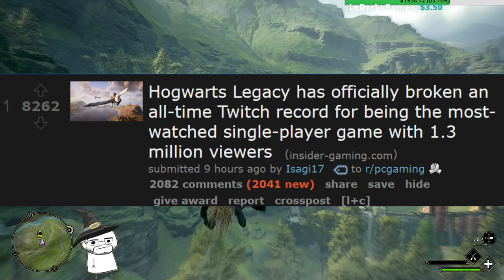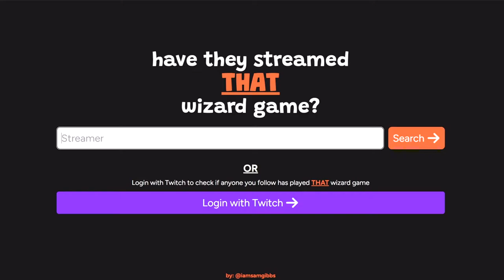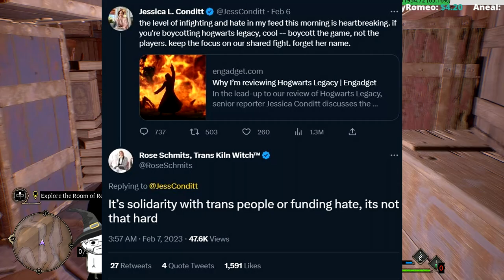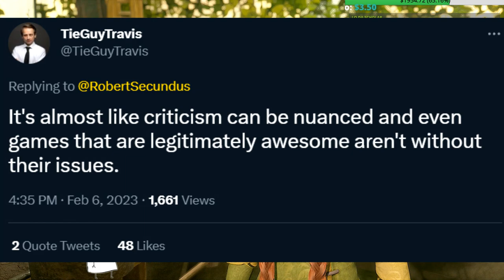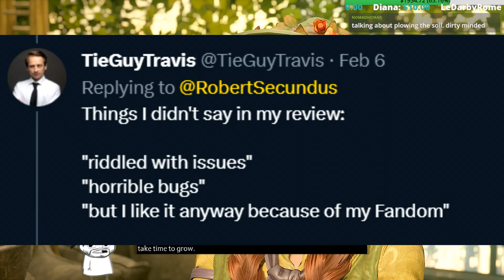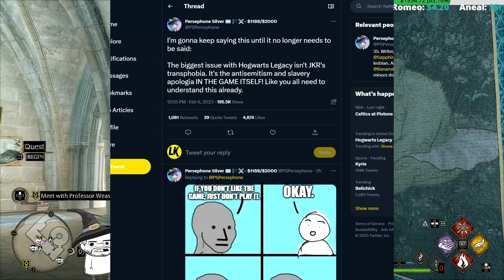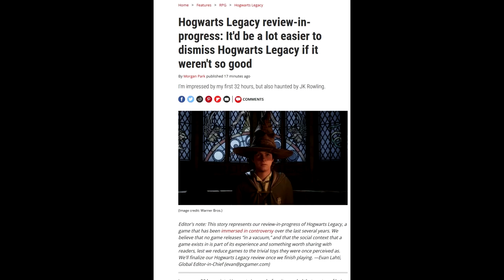Hogwarts Legacy Meltdowns - Clown World Warning.